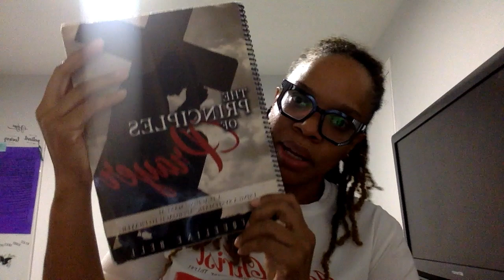The Principles of Prayer Series #8 on Hindrances To Prayer